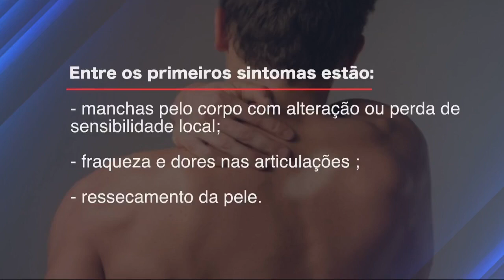Testes rápidos para diagnóstico da hanseníase são distribuídos no Paraná